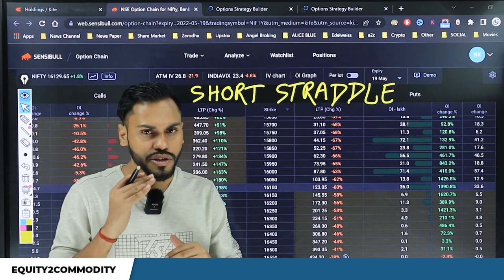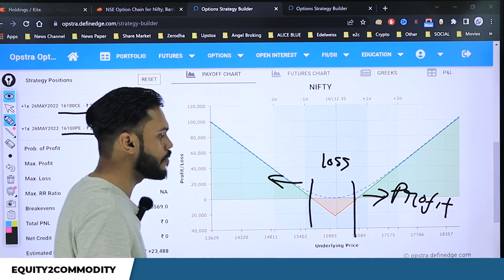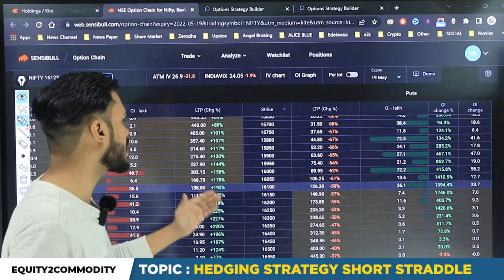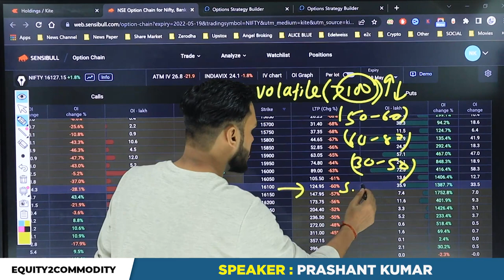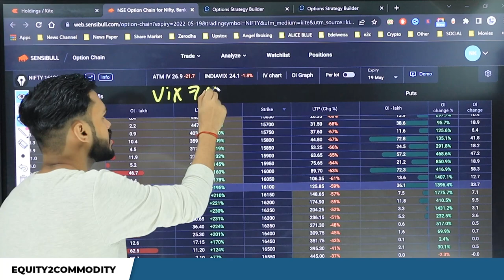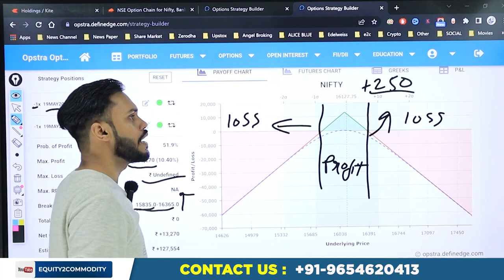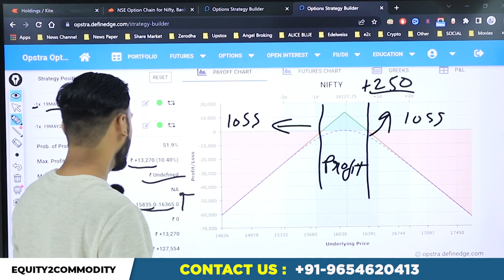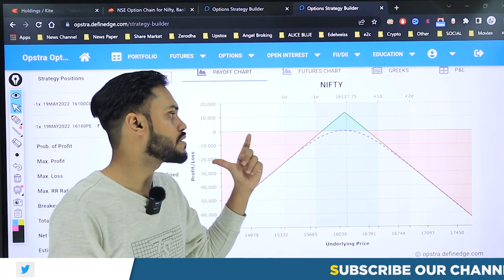HEDGING TRADING STRATEGY | SHORT STRADDLE OPTION STRATEGY | LONG STRADDLE INTRADAY STRATEGY